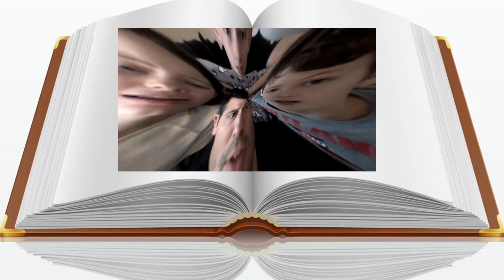Neighorn Holiday Extravaganza